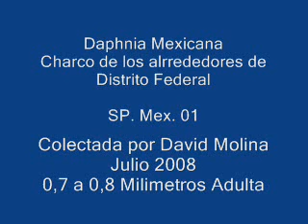Daphnias 03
Daphnias en movimiento 03